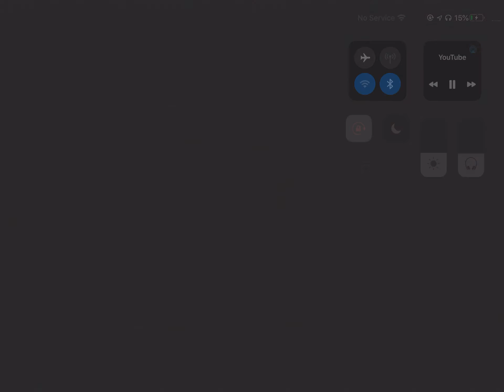In This Case Theres A Zombie Guy With Red Eyes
Want to watch the original video